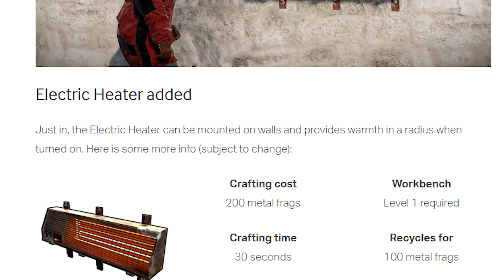THIS ABANDONED WOOD BASE was LOADED! *Not Scripted* - Rust Solo Survival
Thanks to my members:
Adam Pedigrew
Tyler Sprague
A_random_ banana1

Hello! Thanks for checking out my channel. I'm JordanRants and I mostly post Rust content but you can expect to find other content on my channel.

PC Specs:
Intel Core i7-7700K
16GB DDR4 3000MHz
ASUS GeForce GTX 1080 8GB
512GB M.2 SSD / 3TB HDD